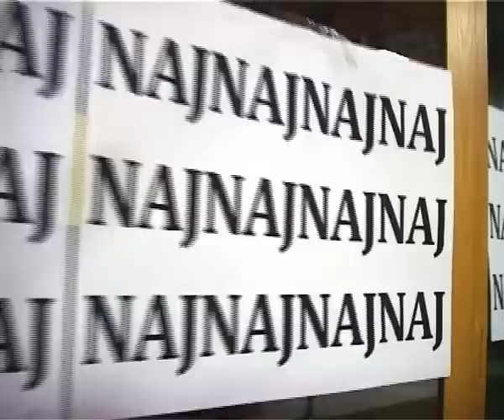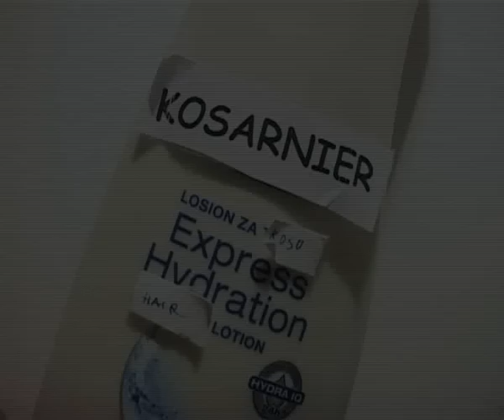Reklame, 38. govornička škola "Ivo Škarić"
Duga Uvala, od 22. do 30. listopada 2011.